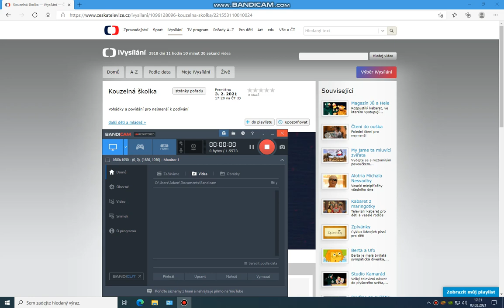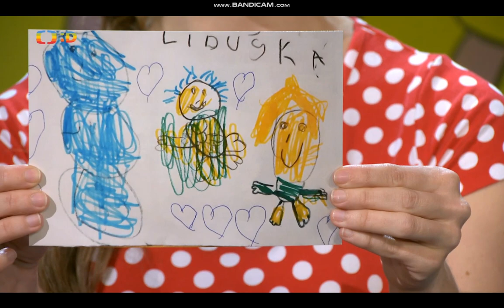Kouzelná školka s Luckou, Filípkem a Hankou 3.2. 2021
Lucka, Filípek, Hanka a joga v dnešní školce.